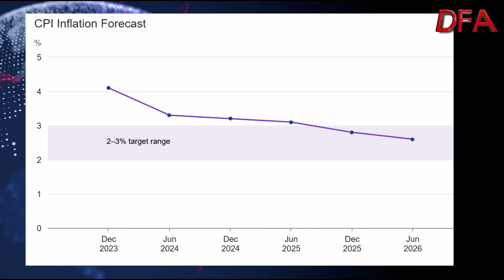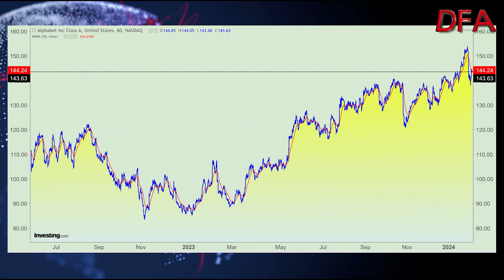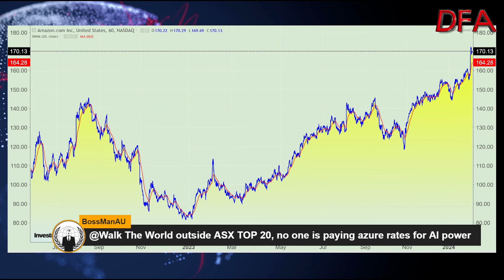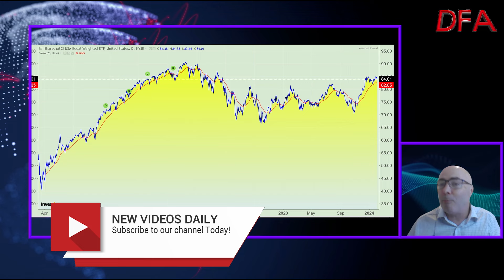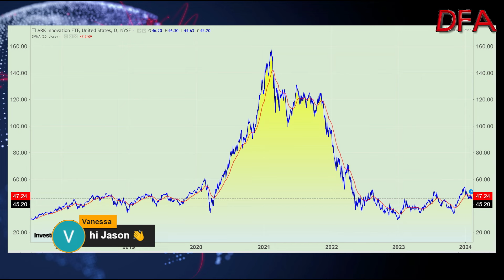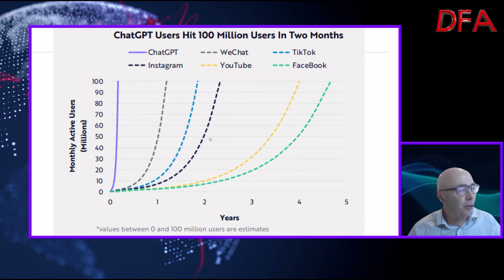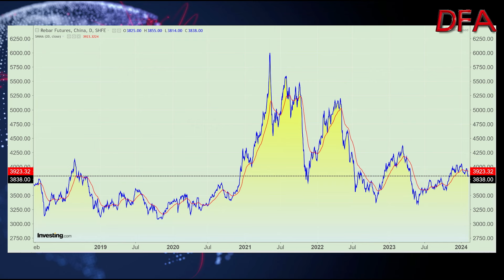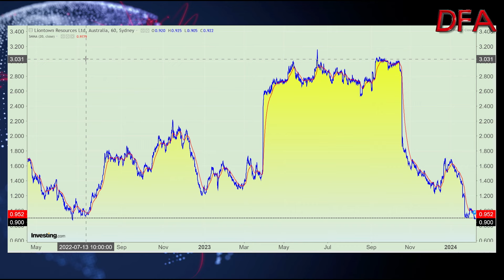DFA Live Q&A HD Replay: Investing Now With Damien Klassen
This is an edited version of a live discussion with Damien Klassen, Head of Investments at Walk The World Funds and Nucleus Wealth.  Markets are rising, thanks mainly to AI related stocks, while expectations of rate cuts are being pushed out. More broadly, are returns able to justify current valuations, and which sectors are the most interesting ahead.